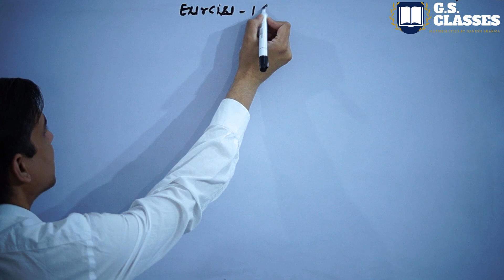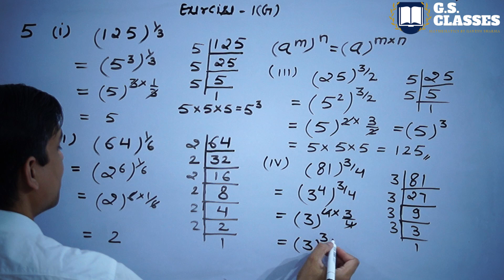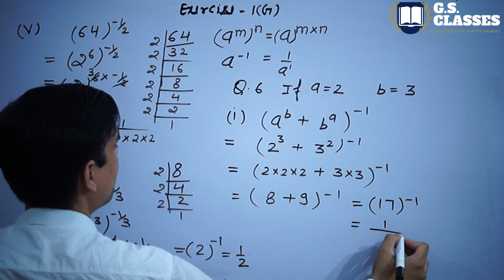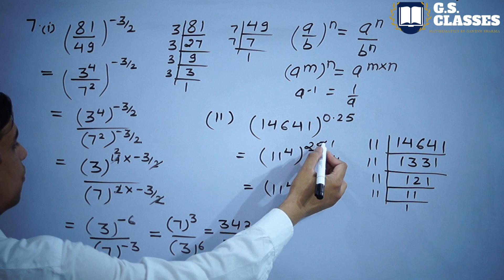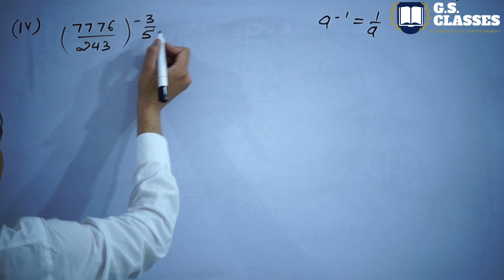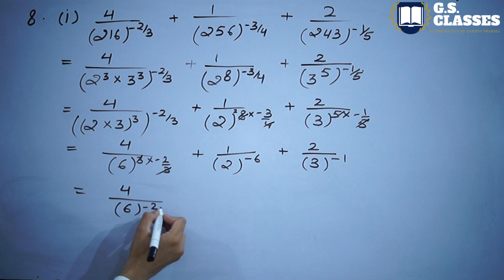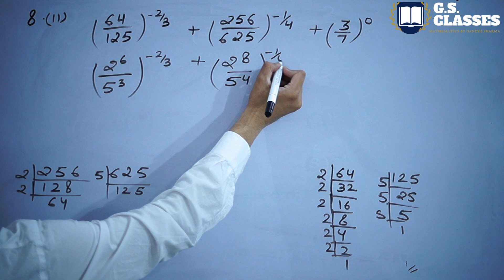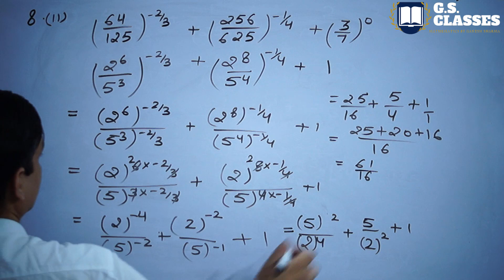Class 9 Maths Chapter 1 | Number System Class 9 Maths ncert by gs classes